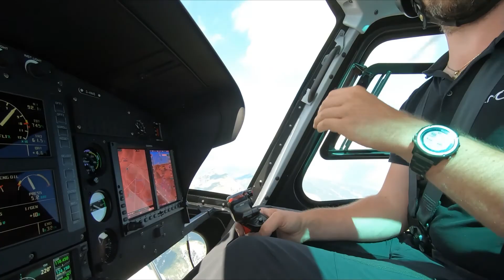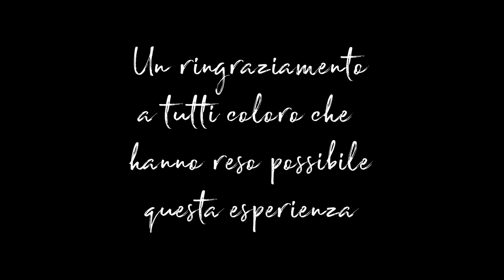In volo sulle Dolomiti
Un' estratto di un volo effettuato a bordo di un elicottero partendo da Valdaora sorvolando alcuni luoghi che hanno reso famose le Dolomiti nel mondo